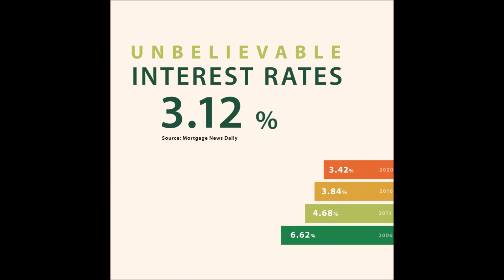May 2021 - Pierce County Housing Market Update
Interested in buying or selling your home? Looking for a trusted Realtor to guide you through the home selling or buying process?